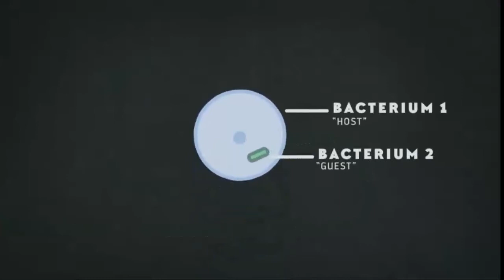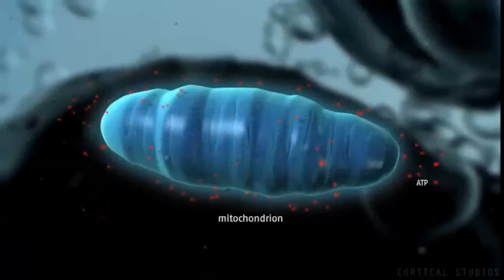5of the Coolest Animal Partnerships (Symbiotic Species)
The world’s a rough place, and sometimes you just need a friend to help you out. Today we’ll be taking a look at five symbiotic pairs of species that have decided they’re stronger together then they are apart. This is a story of symbiosis.
:about us
Welcome to MIx
Our channel contains a variety of videos from all over the world
.This channel is not intended for a specific type of video
.Valid for all ages and never contain immoral or racist videos
So if you are a fan of learning about different cultures and  Watching the world from your room, you are in the right place
:More videos like this
Weirdest Animal Relationships | Top 5 | BBC Earth
Symbiotic Animal Relationships - Animals for Kids - Educational Video
 5of the Coolest Partnerships Between Animals and Bacteria
Extreme Animal Relationships | Earth Unplugged